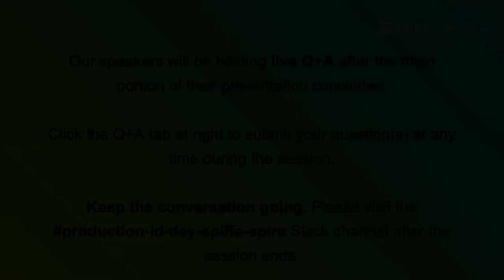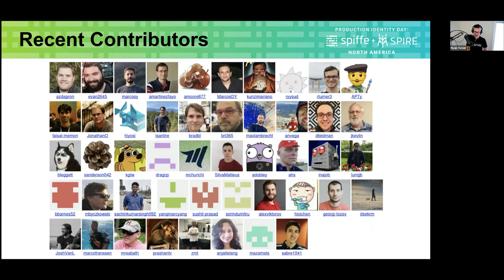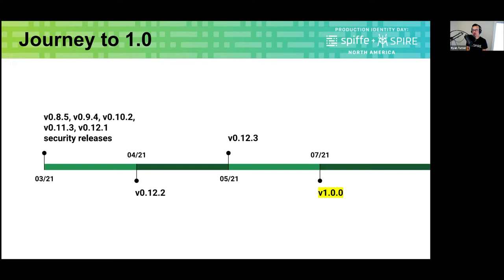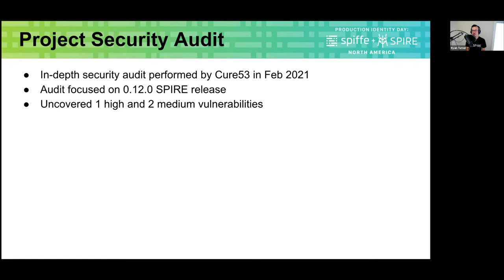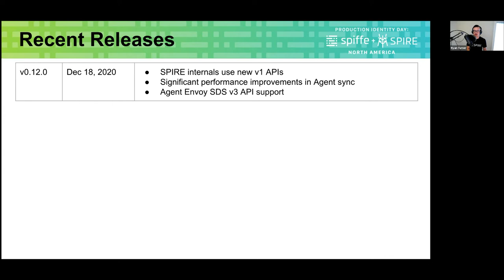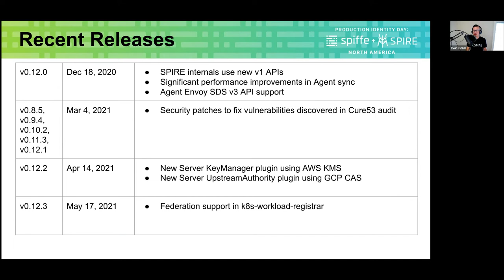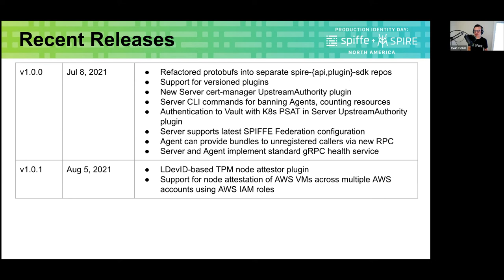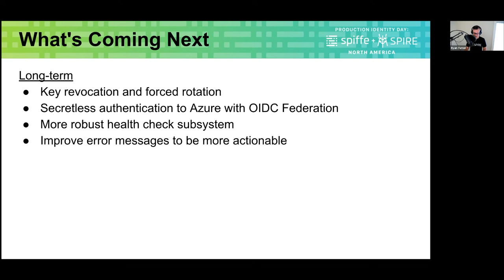SPIRE Project Updates - Ryan Turner, Uber Technologies, Inc.